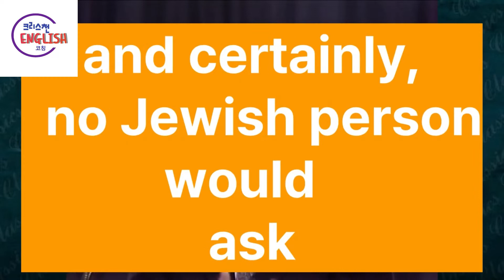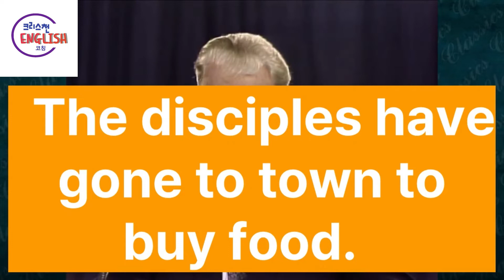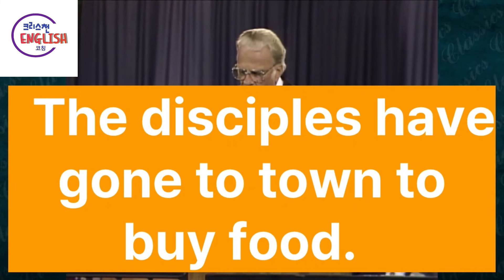빌리 그래함 1분 설교 10번 쉐도잉 따라하기 #7